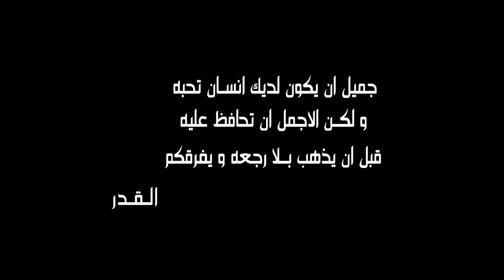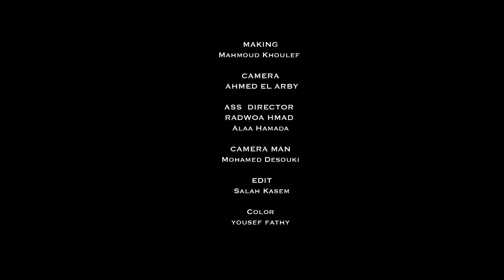Menna Amal - El Qadar | منة امل - القدر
Keeping up with Mazika